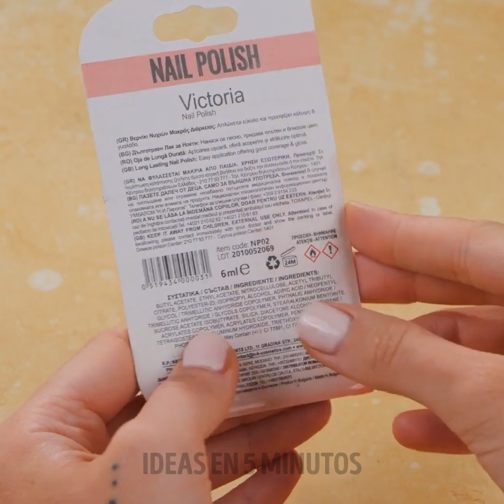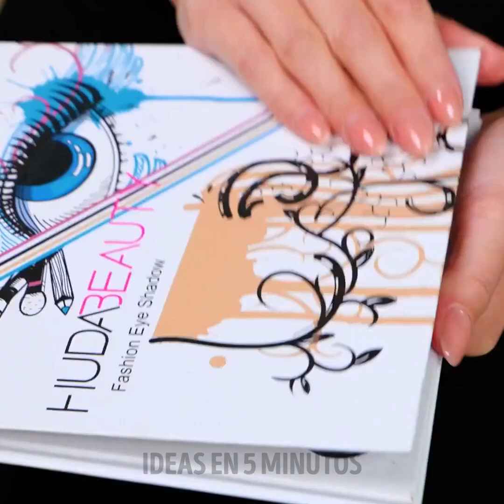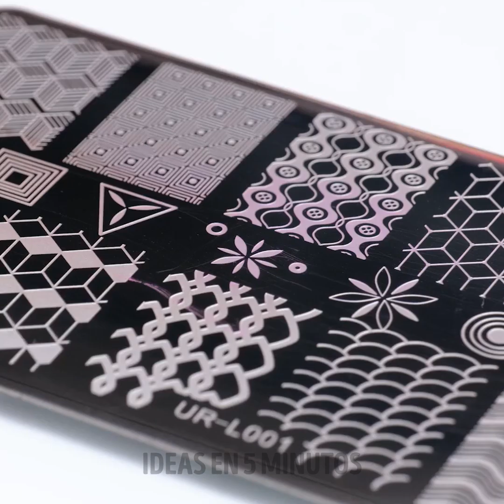Trucos de maquillaje y trucos de belleza que nadie te ha contado